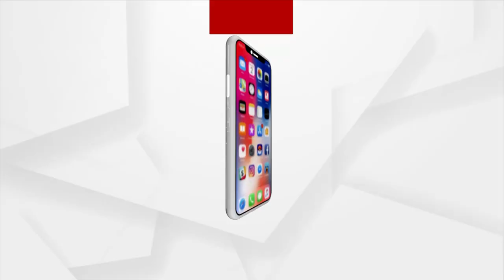ତୃତୀୟ ଲହର ବିଶେଷ ପ୍ରଭାବ ପକାଇବନି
ରାଜ୍ୟରେ ତୃତୀୟ ଲହର ଆସିଲେ ବି ଦ୍ଵିତୀୟ ଲହର ଭଳି ନ ହୋଇପାରେ । ଯଦି ଭାଇରସ ରୂପ ବଦଳାଏ ତାହା ହେଲେ ପ୍ରଭାବ ଅଧିକ ରହିବ : ଡିଏମଇଟି ସିବିକେ ମହାନ୍ତିଙ୍କ ସୂଚନା